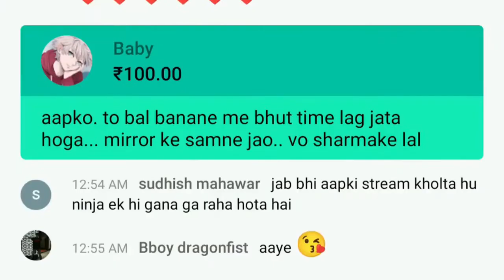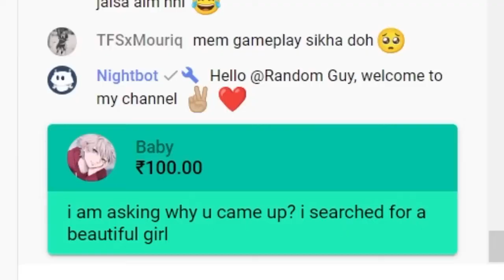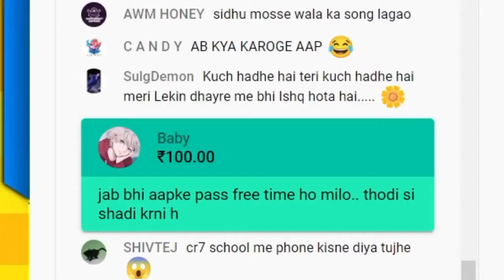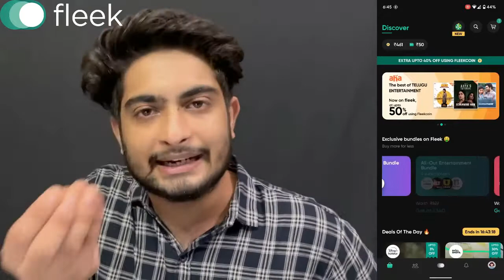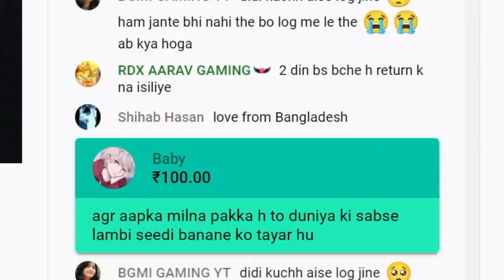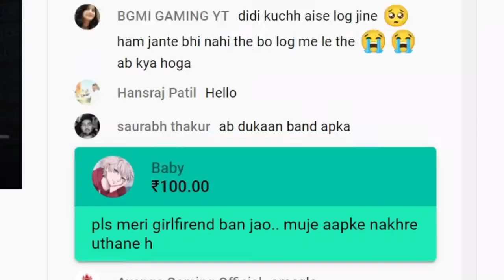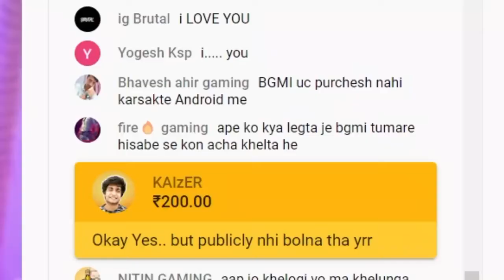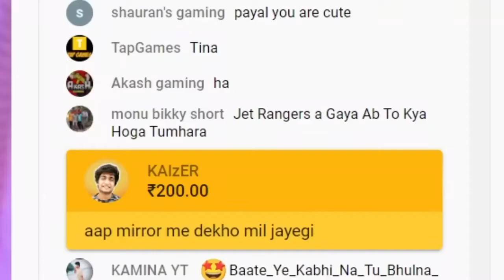marry with ft.@PAYALGAMING